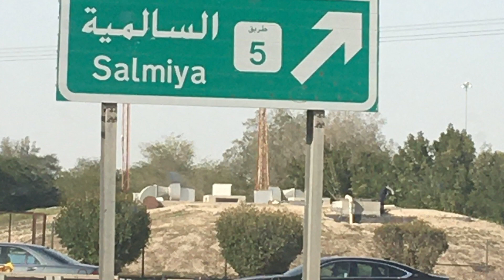Philippine Embassy KUWAIT || Nagpa Renew ng Passport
Cold and windy day, heading to Philippine Embassy for passport Renewal
Location:
ADDRESS: Philippine  Embassy in Kuwait City, Kuwait

Block 1, Street 101, Villa 817
corner Abdullah Abdul Azis Al Humaidi Street
Al Siddeeq Area, South Surra
Kuwait City
Kuwait